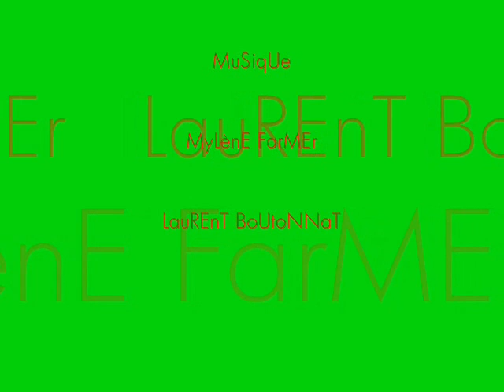Inky au pays de l'ordinaire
L'histoire d'Inky ... ^ O )  en Remerciement à Facebook et Mylène d'exister, ainsi qu'à ceux qui les entourent ...